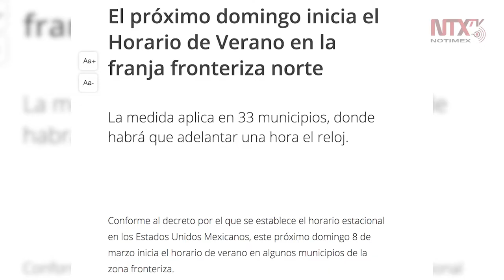Iniciará este domingo horario de verano en franja fronteriza norte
En el resto del territorio mexicano comenzará el 5 de abril.